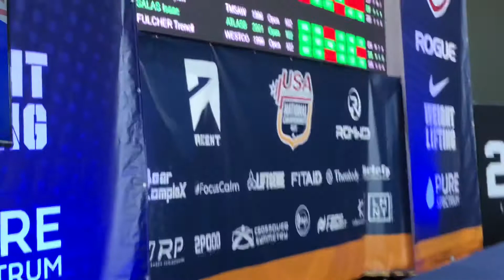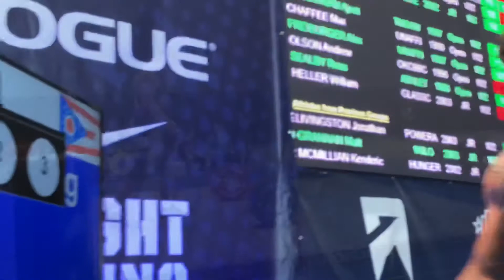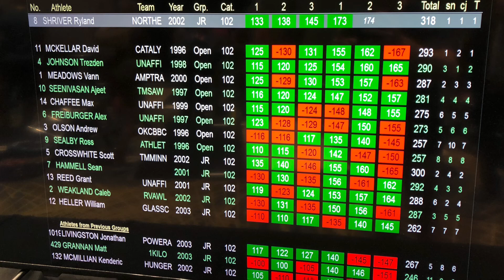Trezden Johnson (102kg, USA) 290kg Total at 2021 U25 National Championships to Win Silver Medal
Here is Trezden Johnson who took second overall in the 102kg weight class with a 125kg snatch, 165kg clean and jerk, and a 290kg total.

USA Weightlifting 2021 Under 25 National Championships in Detroit, Michigan on July 1st, 2021.

Snatch
0:20 Empty Barbell Warm Up
1:01 40kg
1:39 60kg
2:06 70kg
2:42 85kg
2:56 95kg
3:06 100kg
3:15 105kg
3:31 110kg
3:45 115kg - 1st ATTEMPT
4:04 120kg - 2nd ATTEMPT
4:21 115kg - 3rd ATTEMPT

4:47 110kg
5:10 132kg
5:24 142kg
5:50 149kg
6:09 154kg - 1st ATTEMPT (typo in video)
6:34 160kg - 2nd ATTEMPT
7:00 165kg - 3rd ATTEMPT

7:25 Medal Ceremony